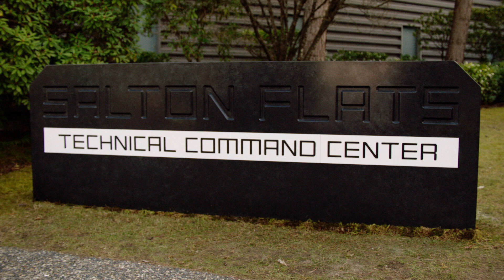😱 Тайната на Лейн е разкрита? | Бързата Лейн | Disney Channel Bulgaria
Ако В.И.Н продължи да се държи странно, дали това няма да попречи на Лейн да запази тайната си за дълго? Гледайте НОВИЯ СЕРИАЛ 🏁 "Бързата Лейн", по Disney Channel!

Животът на дванадесет годишната Лейн се преобръща на 180 градуса, когато открива ГОВОРЕЩА КОЛА на име ВИН. 🤯Присъединете се към Лейн и Зора, и тяхното високоскоростно приключение, ⚡️ изпълнено с тайни агенти и големи изненади, докато се опитват да разгадаят мистерията по създаването на ВИН!💥

Добре дошъл в ОФИЦИАЛНИЯ YouTube канал на Дисни България!

Кликни върху бутона ВЛЕЗ за да си в час с последните музикални видеоклипове, клипове от ""Зад кулисите"" и ""Как да""- видео уроци, с някои от най-любимите ти звезди на Дисни Чанъл!

Тук ще намериш НАЙ-НОВИТЕ предавания и ще можеш да гледаш отново най-добрите моменти от любимите си сериали, като ""Soy Luna"", ""Елена от Авалор"", "Патешки истории"  и много други!

Посети disneychannel.disney.bg/ за още невероятни игри и видеоклипове!